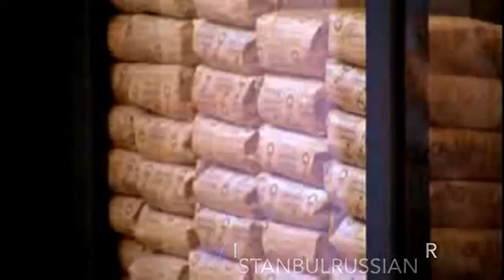Про Лучший турецкий кофе Best coffee in Istanbul